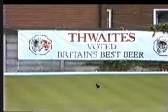klondyke part 2 the final